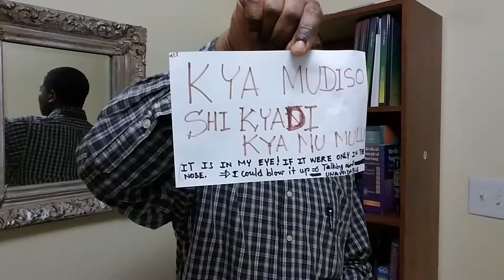LET'S SPEAK KILUBA/ PROVERB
Nkindji/ KYA MU DISO! SHI KYADI KYA MU MULU